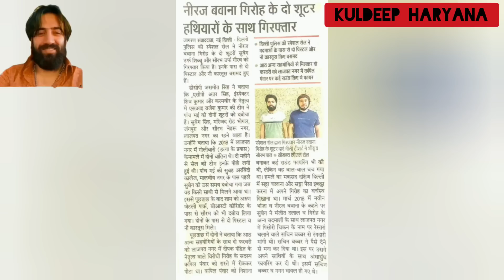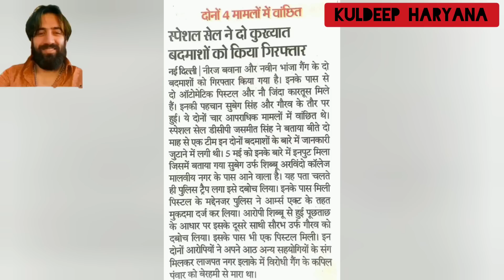neeraj bawana shooter arrests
Neeraj bawana gang or naveen bhanja gang
Ke shooter ko arrest Kiya h police ne